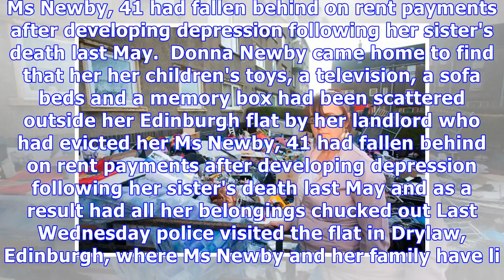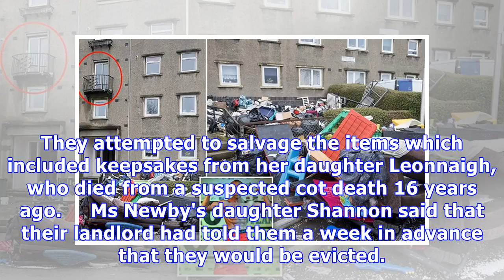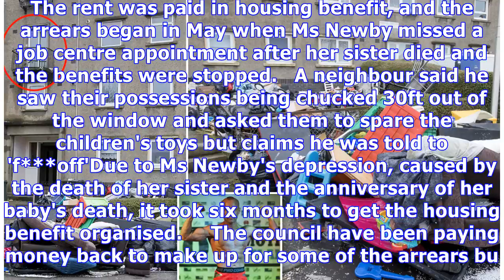'Disgraceful' landlord evicts mother-of-nine and her family